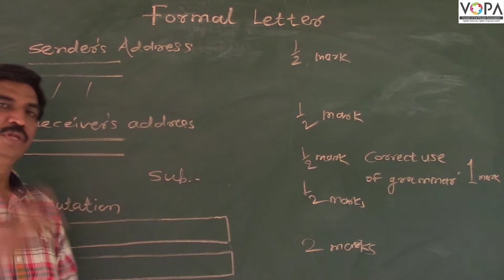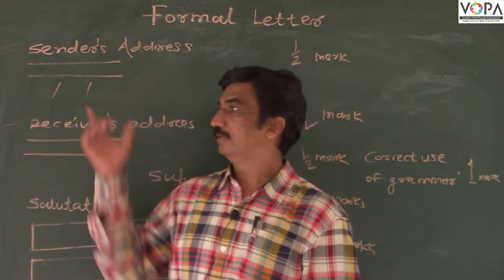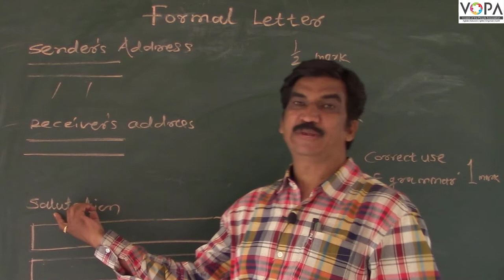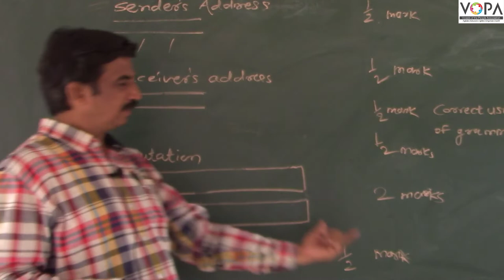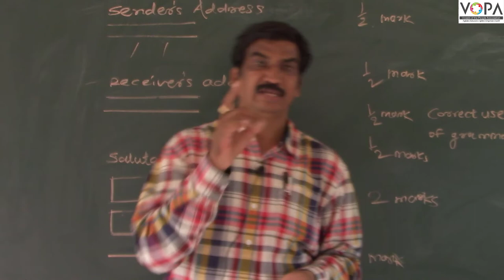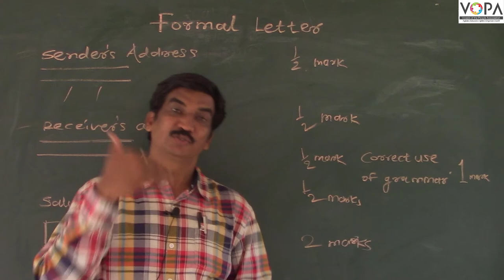Formal Letter | Grammar | English | V-School